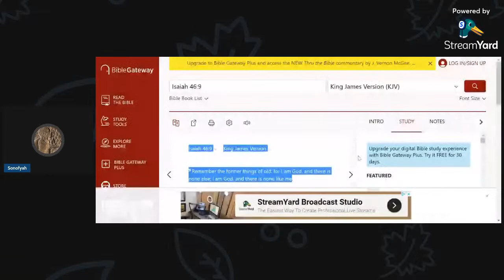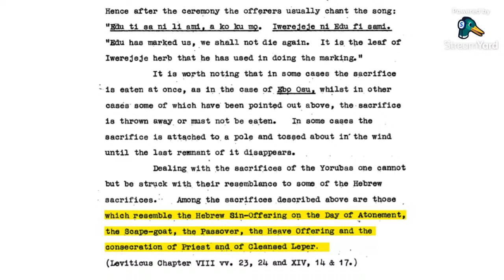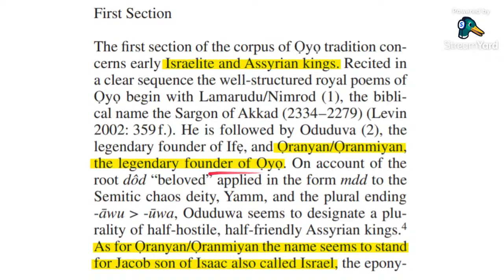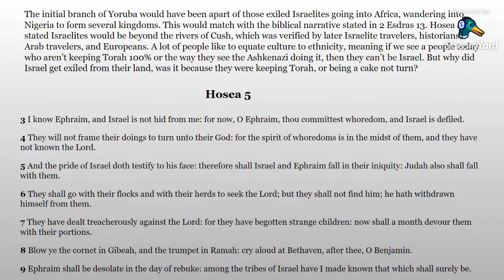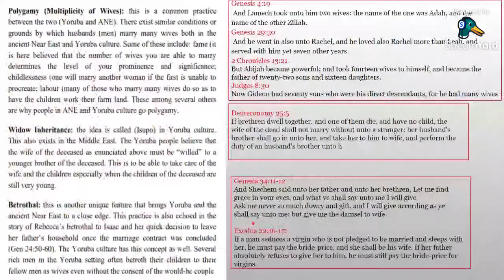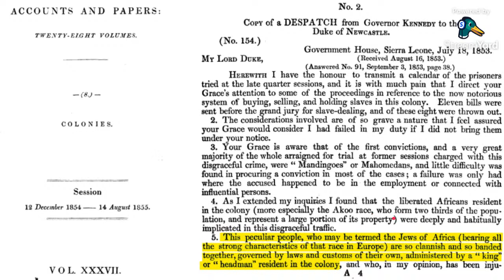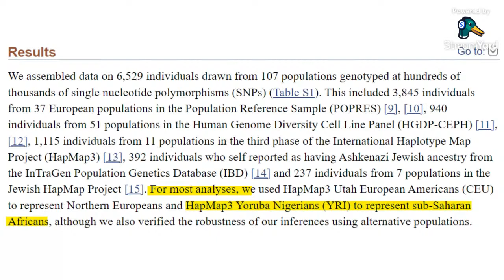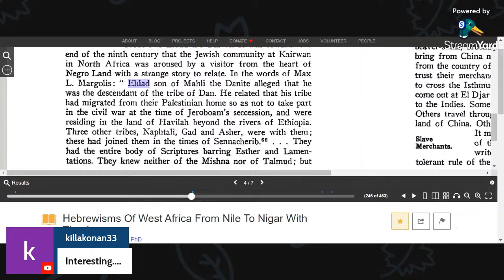Yoruba Israelite History